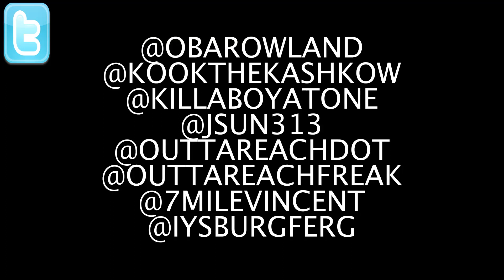CARTIER COUNTY TV: OBAROWLAND X KOOKTHEKASHCOW X JSUN X ELLAR X IYSBURGFERG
DOT TV: CARTIER COUNTY

THE MAKIN OF "DREAM"... OBA ROWLAND FT. ELLAR, KOOK THE KASHCOW, IYSBURGFERG... ADDITIONAL VOICALS BY J-SUN. shot & edited by @SIGURDIGITAL

SHOT @PRODETROITSTUDIOS @KILLABOYATONE